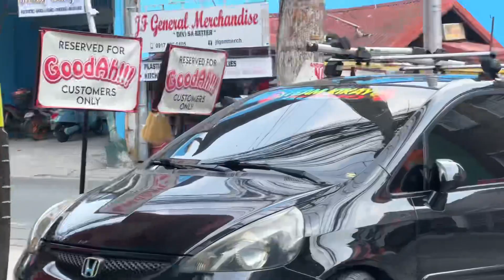Straight peak audio na ba si ace the toy van?🤔🤔🤔 |team kika audio💪🏻💪🏻💪🏻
Team kikay audio